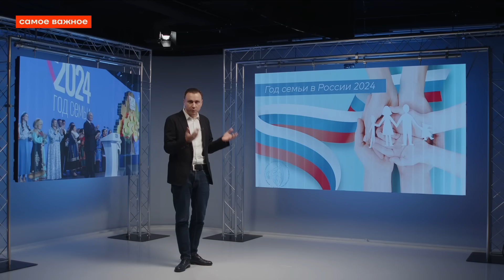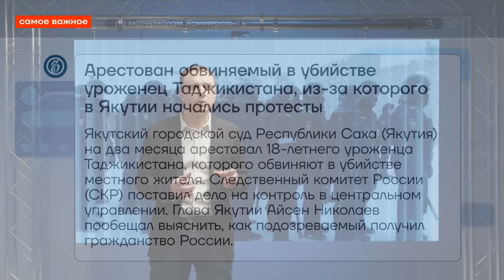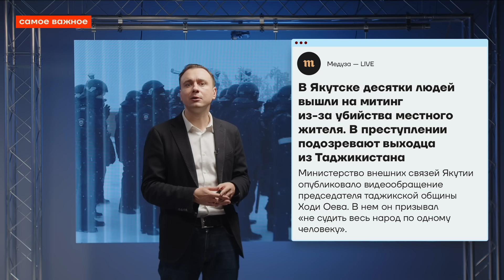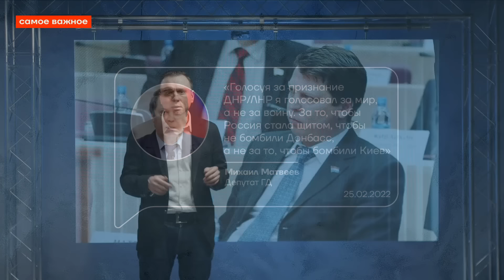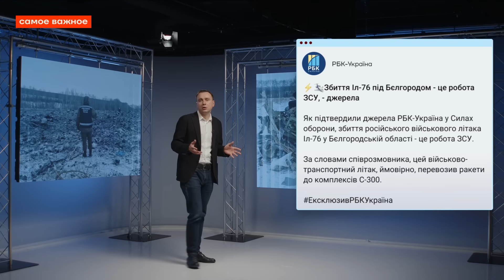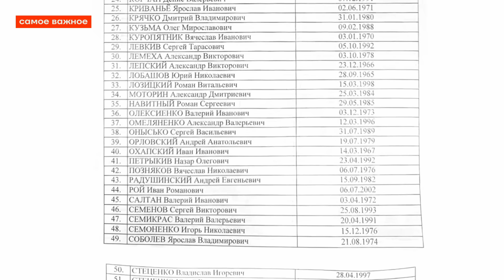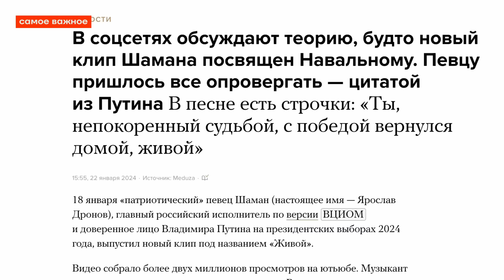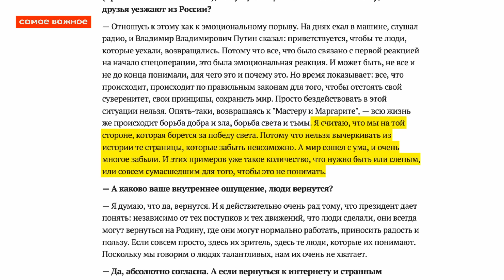Самое важное❗️Путин встретился с семьёй | Кадыров унизил депутата | Протесты в Якутии | Кто сбил ИЛ?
Борис Надеждин объявил об окончании сбора подписей в поддержку своей кандидатуры в президенты. И пока несколько дней россияне — оставшиеся и уехавшие — стояли в очередях в его штабы, всё больше знаменитостей открыто поддерживают Владимира Путина. На этой неделе — Никита Кологривый, Леонид Ярмольник и Юрий Бордаш. И, конечно, Шаман, своим новым клипом. Тем временем не прекращаются обстрелы городов Украины, главной военной новостью последних дней стало крушение самолёта Ил-76. А важной новостью из регионов — акция протеста в Якутии.

Ведущий:

— директор ФБК Иван Жданов

Продюсеры и режиссура
— Ян Матвеев
— Анастасия Корогодина

Сценарий
— Ян Матвеев
— Даниил Кен
— Анастасия Корогодина

Студия и съемка
— Слава Resonarium
— Дэн Зинкевич

Дизайн
— Анастасия С.
— Лиза Д.С.
— Hvoii
— Влад Тюнькин

Монтаж
— L Lawliet
— Daniel N

Таймкоды

00:00 Начало
00:37 Надеждин собрал подписи
05:11 Путин на семейном форуме
11:03 Протесты в Якутии
16:41 Кадыров унизил депутата
19:27 Топ идиотских идей Госдумы
22:00 Кто сбил Ил-76?
31:35 Новый клип Шамана
34:10 Кто ещё из актёров поддержал войну?
36:15 Блиновскую отправили в СИЗО